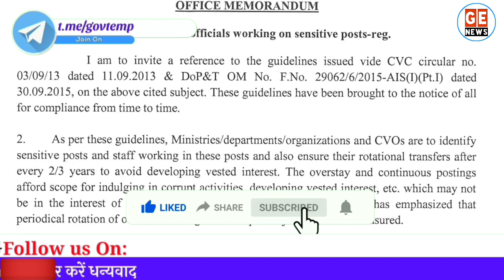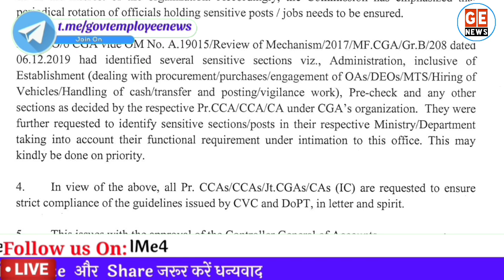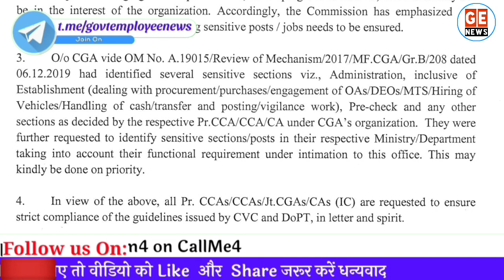Govt Employees Transfer Rules इन कर्मचारियों का होगा 2 साल में ट्रांसफर: वित्त मंत्रालय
सरकारी कर्मचारियों और अधिकारियों के ट्रांसफर को लेकर वित्त मंत्रालय के द्वारा महत्वपूर्ण आदेश जारी किया गया है जिसके बारे में इस वीडियो में जानकारी दी गई है। In this we will discuss about rotation of government employees posted on sensitive posts for more than 3 years. Transfer Rules for Government Employees. Govt Employees Transfer Rules.